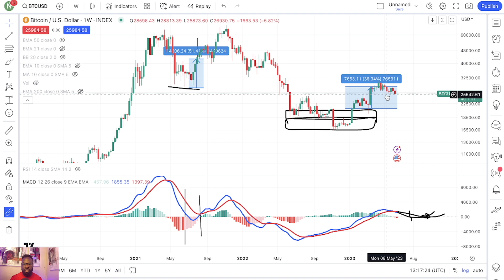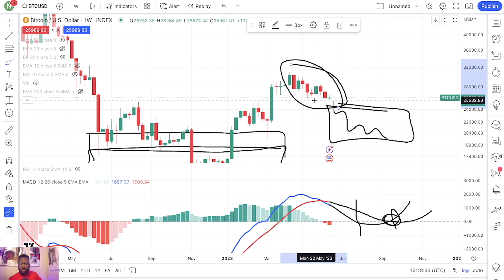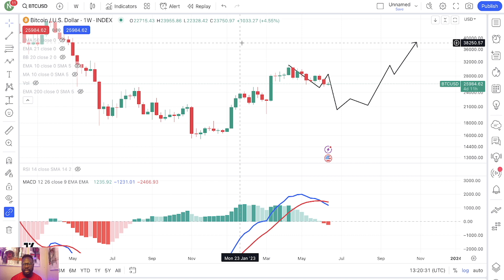BITCOIN NASTY DROP COMING SOON!! $22K TARGET